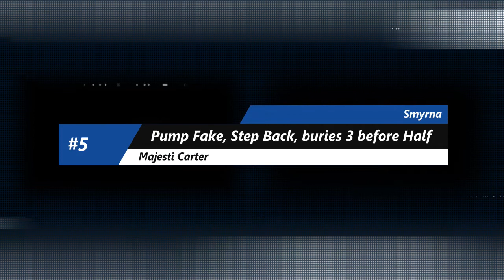Week 9 Top Plays from Winter Sports or Championship Week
The plays in this video are from the championships in both Boys & Girls Basketball from around the state of Delaware